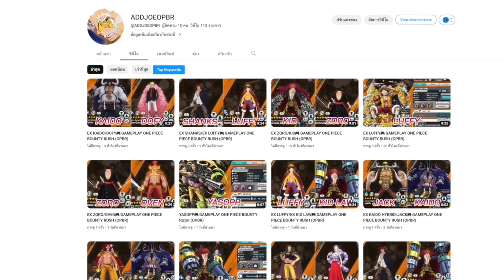ONE PIECE BOUNTY RUSH 🇹🇭🇹🇭 ชี้เป้าเซตเหรียญโรเจอร์ เซตไหนดีสุด คำตอบจากในไลฟ์เมื่อวานช่วยๆกัน